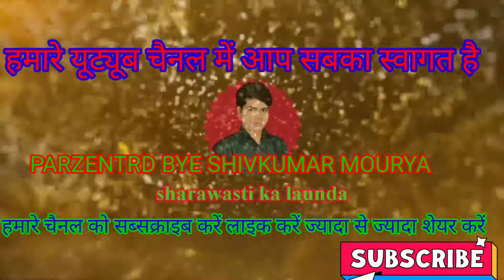Recording dance 2022 || Arkestra new 2022 dj ||Bhojpuri new recording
Recording dance 2022hindi dj song
Arkestra new 2022 dj
khesari lal yadav
Bhojpuri new recording
Arkestara
bhojpuri
nautanki
first love
Album song
universal
dehati nach geet
film chandrawal dekhungi
Sahijad kampania